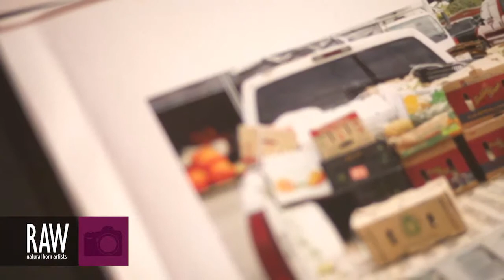MY ANARCHY DREAMS at RAW:Houston Elevation 07/18/2013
Video footage shot by: ANDY CASTRO